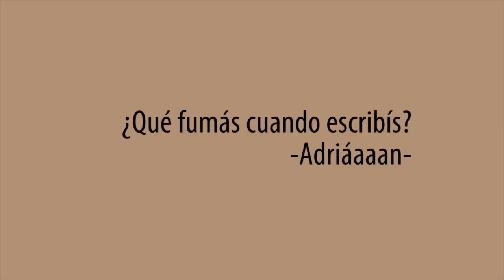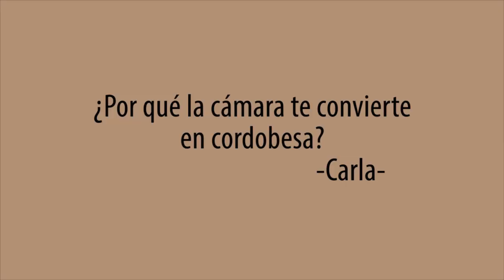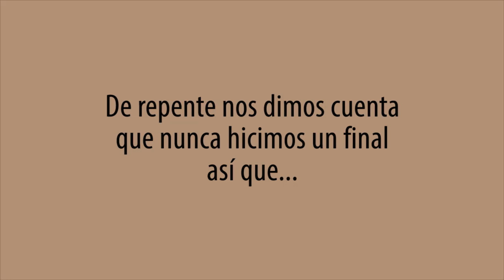No extraño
Primer (y probablemente último) video de Titín Round the World.

Hablamos de viajes, coreanos, pavadas, más pavads y también un poco de pavadas.

Tengo un blog de viajes y se me ocurrió que tal vez podría sumarle videos, pero claramente, sería un grave error. Gracias igual por tomarse el tiempo de abrirlo y perdón por hacerles desperdiciar su valioso tiempo.

Con amor, niñita.